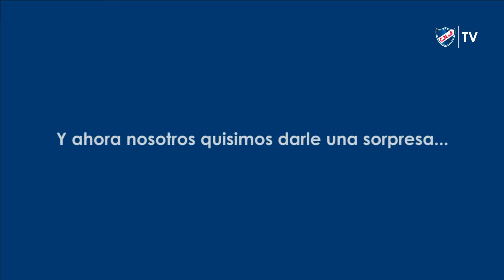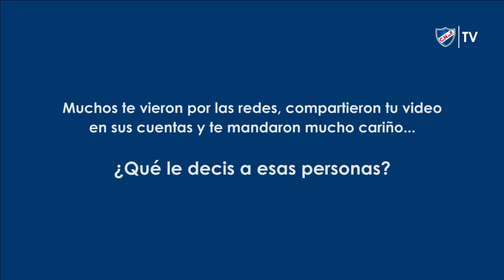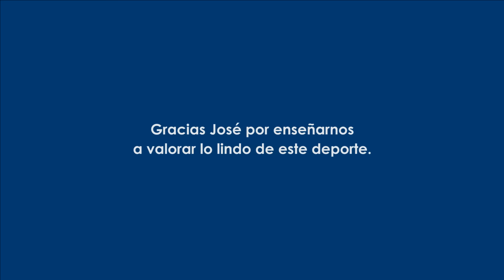José Silva, el hincha que ve con el corazón